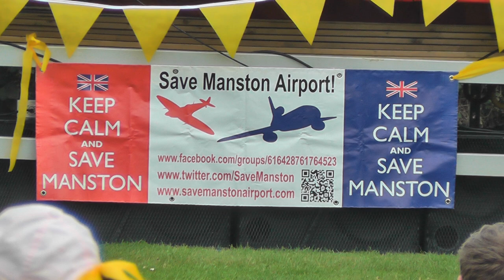Manston airport music festival 2014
Manston airport music festival september 2014 event - Save Manston Airport )